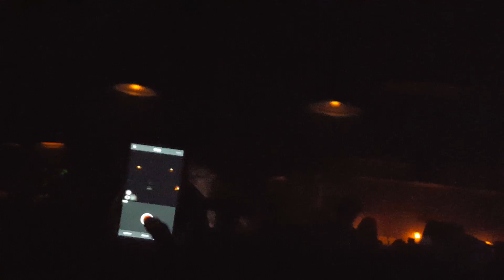Nicky Romero @ Uniun Nightclub Toronto 05.07.16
Nicky Romero @ Uniun Nightclub